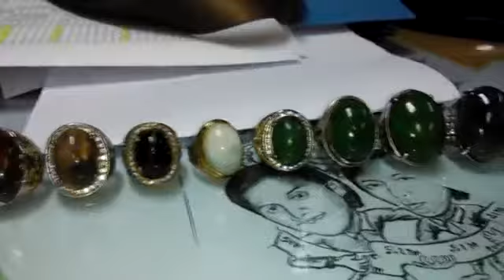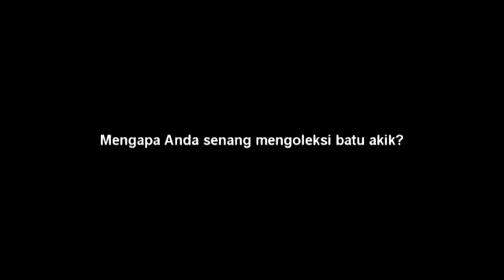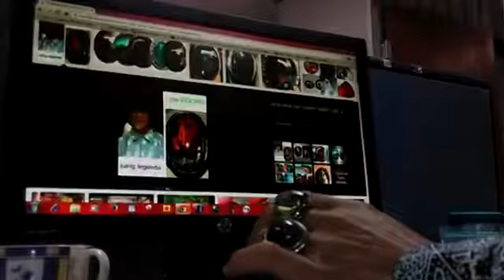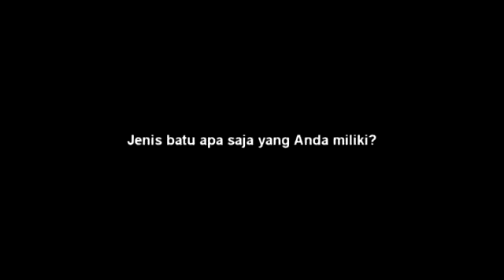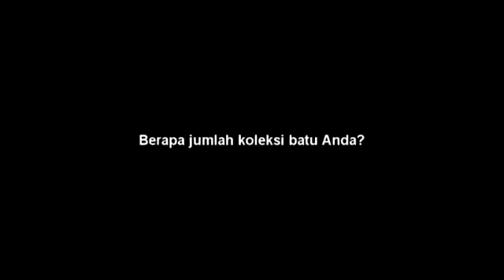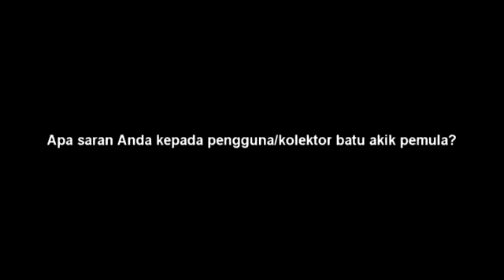Batu akik (kolektor batu akik)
Batu langka, kolektor akik